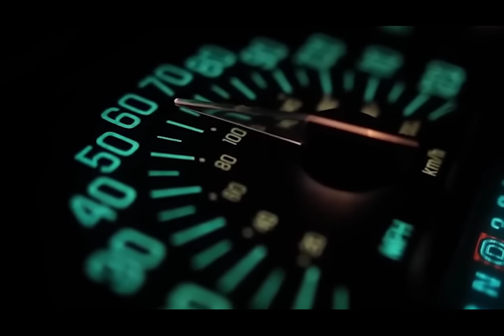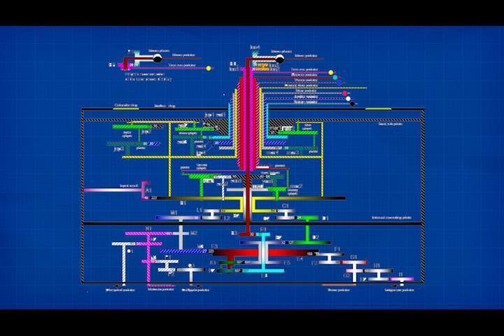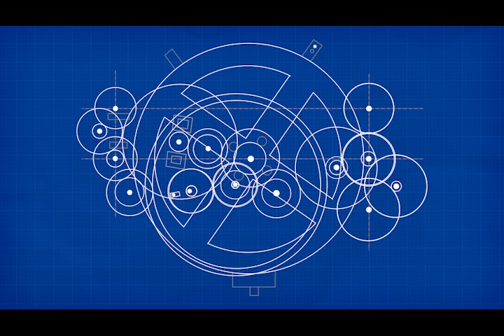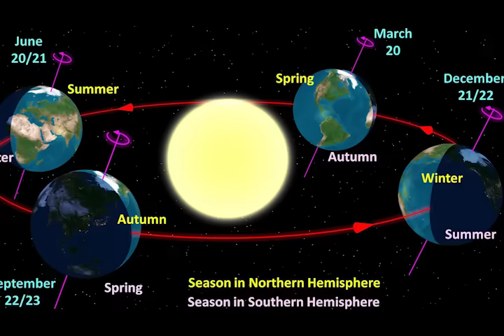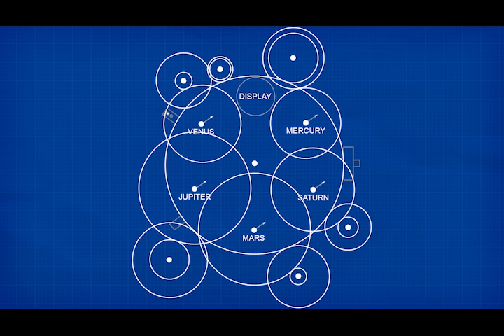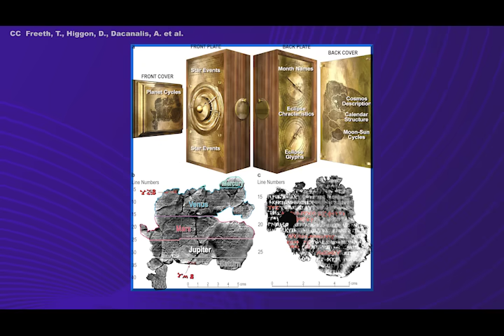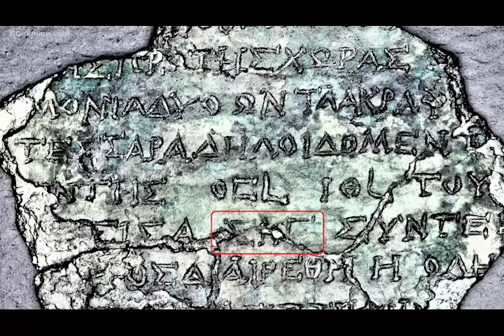The Antikythera Mechanism: The Ancient Greek Super Computer